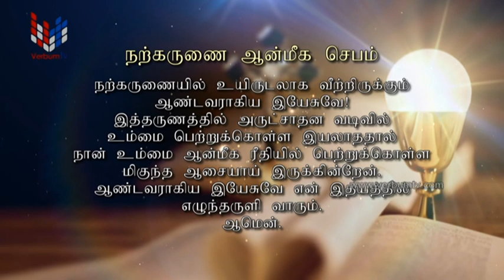SUNDAY MASS TAMIL - 2022 12 11